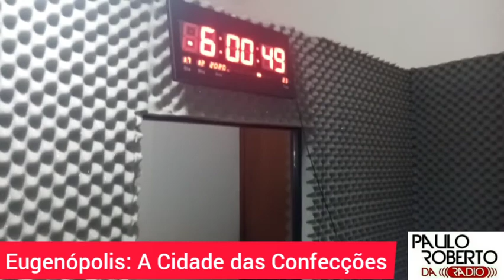ENTREVISTA COM O LOCUTOR LINDOMAR GALIANO